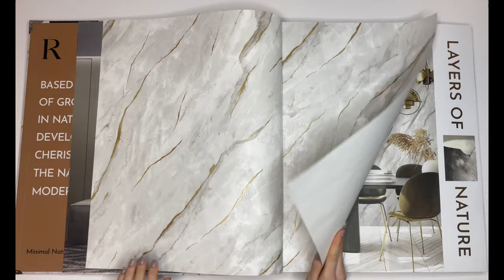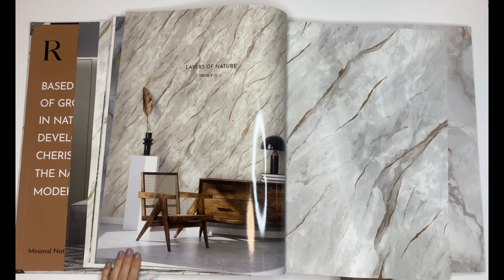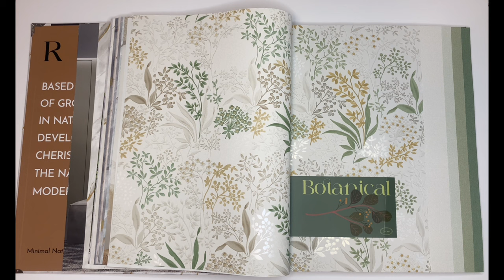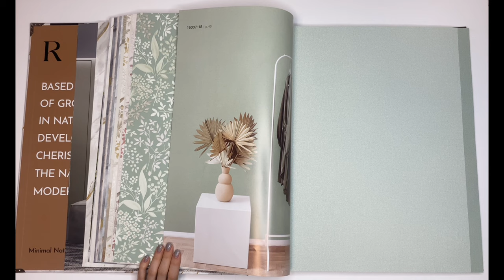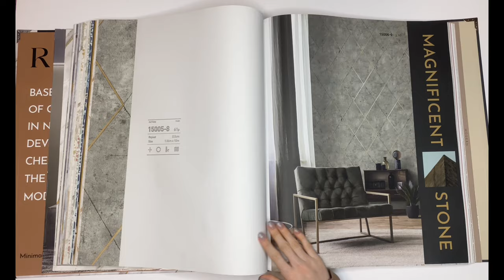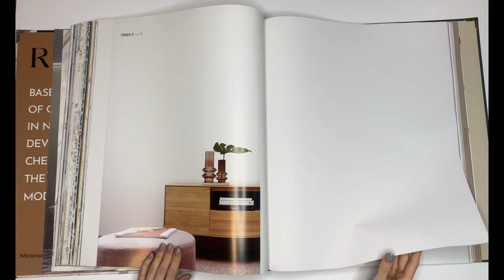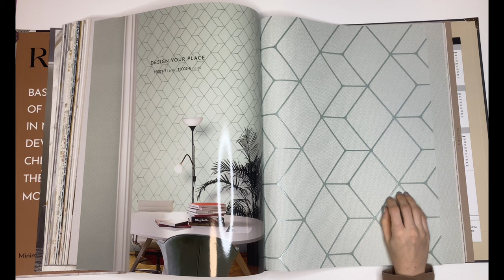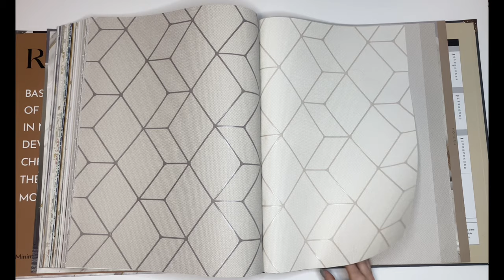Каталог обоев Rebecca от Alessandro Allori! Мрамор, бабочки, цветочки и геометрия? Эффект акварели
Коллекция обоев Rebecca от фабрики Alessandro Allori - это воплощение элегантности и изысканного дизайна в одежде для стен. Спокойные, нейтральные оттенки гармонируют с оригинальными текстурами и создают ощущение глубины и эстетики.

Материал обоев — Виниловые на флизелине
Ширина рулона — 1.06 м.

Обои Ребекка от Alessandro Allori – настоящее искусство, современное, но при этом с изысканностью классики, дарящее вашему дому уют и покой.
Эта коллекция - это воплощение элегантности и изысканного дизайна в одежде для стен. Спокойные, нейтральные оттенки гармонируют с оригинальными текстурами и создают ощущение глубины и эстетики